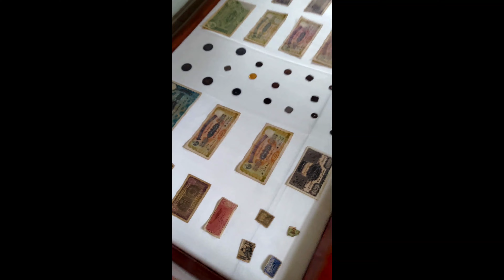hyderabad Charminar nizamuddin Raj Mahal 1 part🏢